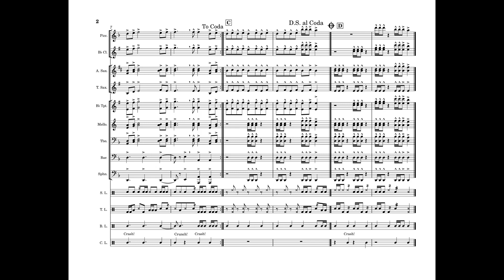Family Ties (Baby Keem) - Marching Band Arrangement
Family Ties
Baby Keem & Kendrick Lamar
Arranger: Roman Octavo
Ensemble: Marching Band (Stands Tune, Cheer)